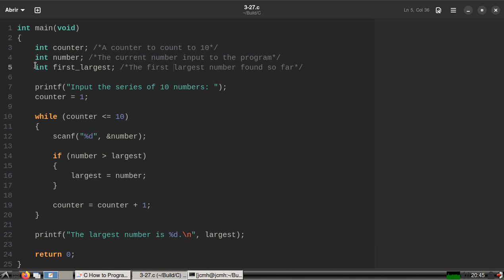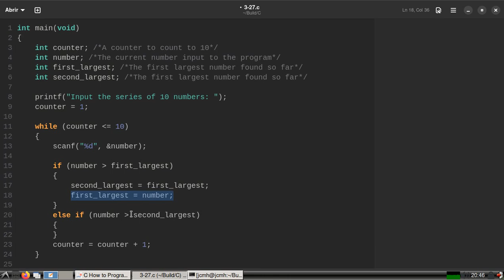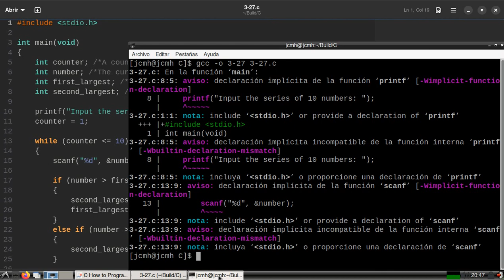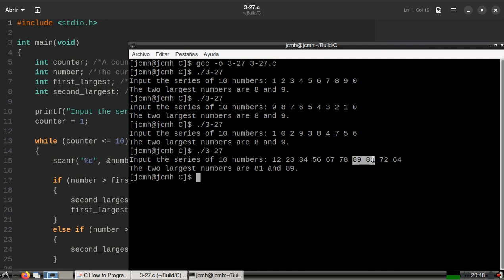C How to Program (6th edition) - Deitel & Deitel, exercise 3.27